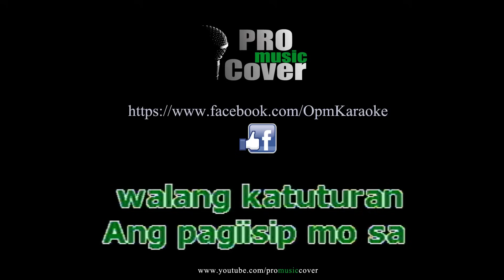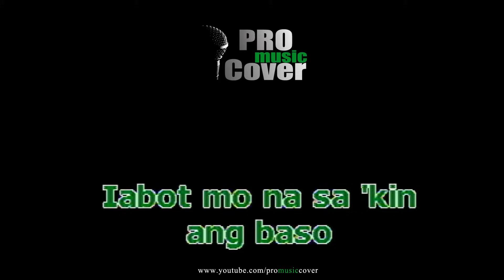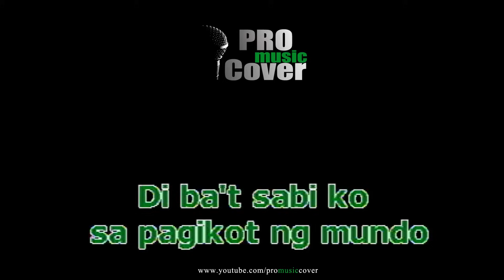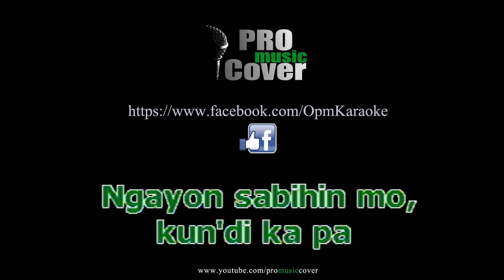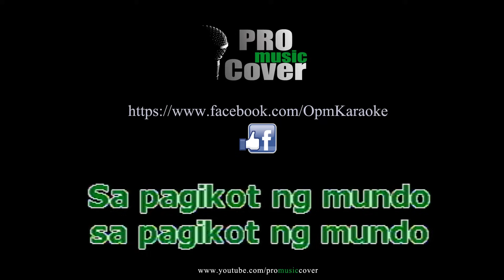Sa pag ikot ng mundo - Siakol (KARAOKE)